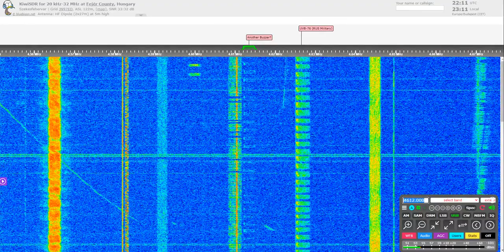4612 kHz USB - another Buzzer?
Another Buzzer appeared few weeks ago on 4612 kHz in USB mode. This is not a spurious signal of 4625, because the buzzing signal is not in SYNC.